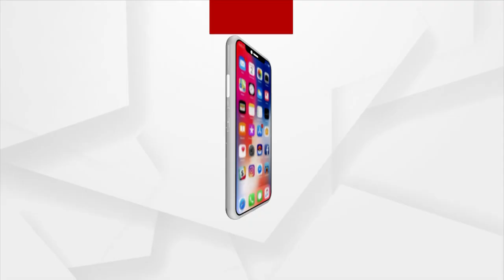Odisha Celebrating Surendra Sai, Subhas Bose Birthdays Today